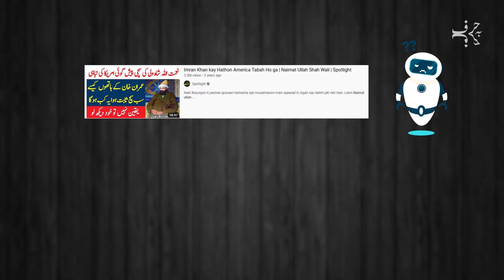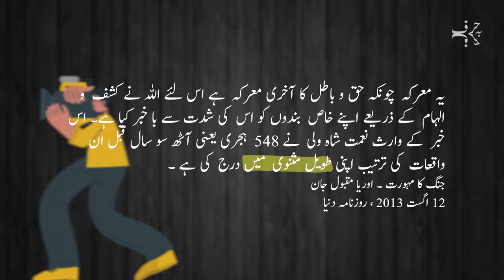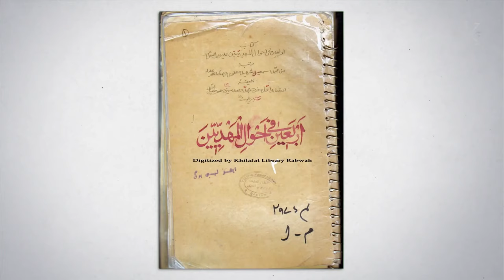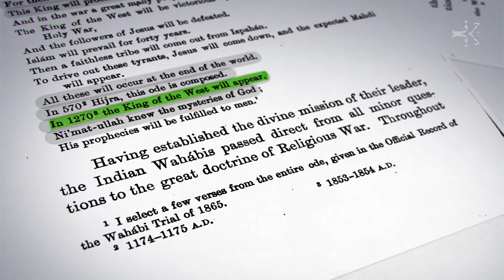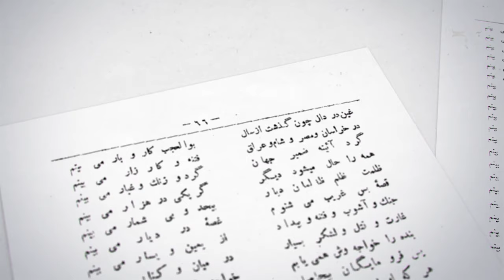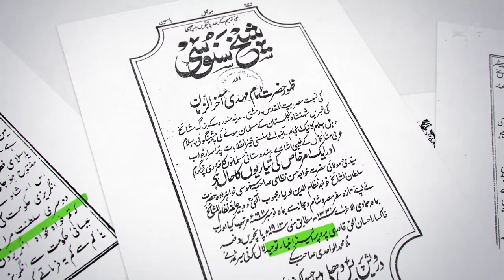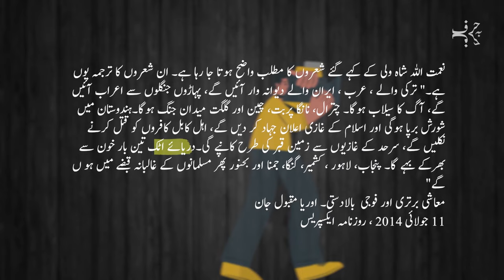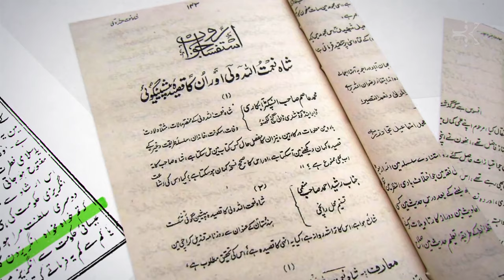Who Wrote Fake Predictions of Naimatullah Shah Wali? | Harf Ba Harf Investigation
In this chapter of History of Pakistan: Fake Predictions wrongly attributed to Naimatullah Shah Wali and connection of Mirza Ghulam Qadiani; told by @OryaMaqboolJan (Harf e Raz), Dr. Shahid Masood and Youtube Channels like Spotlight, Haqeeqat TV and Knowledge Factory.

Lahore, Pakistan.
 Asad Ikram